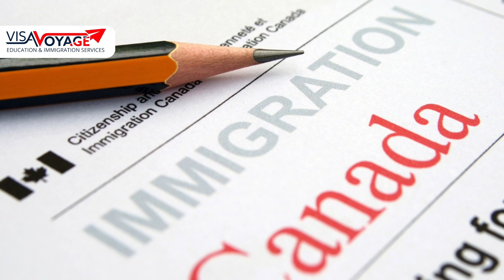Canada IRCC Update | Canada Visa Processing Time